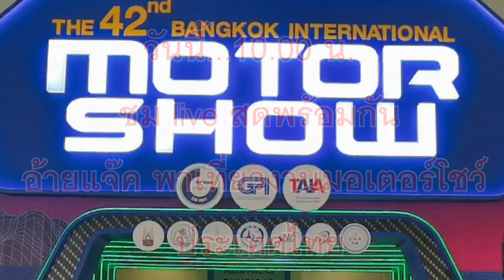วันนี้ live สด 10.00 น. อ้ายแจ๊คพาเที่ยว งานมอเตอร์โชว์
Credit# Motor Show 2021, มอเตอร์โชว์ 2021, ข่าวลาว, ถามข่าวลาวไทย, lt vision, lao news

เกี่ยวกับข่าวสารความเคลื่อนไหว เศรษฐกิจ, สังคม ของ สปป.ลาว และประเทศไทย